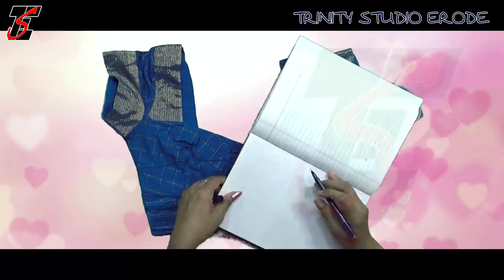blouse front side cutting sara tips in tamil,ஜாக்கெட் முன்பக்கம் எப்படி தைக்க வேண்டும்,